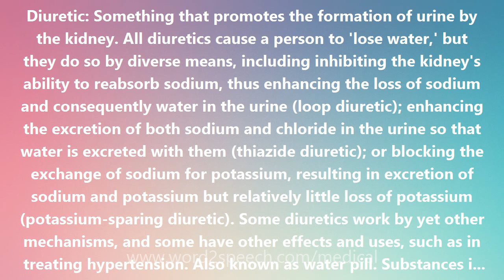Diuretic - Medical Definition and Pronunciation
Diuretic

Diuretic: Something that promotes the formation of urine by the kidney. All diuretics cause a person to 'lose water,' but they do so by diverse means, including inhibiting the kidney's ability to reabsorb sodium, thus enhancing the loss of sodium and consequently water in the urine (loop diuretic); enhancing the excretion of both sodium and chloride in the urine so that water is excreted with them (thiazide diuretic); or blocking the exchange of sodium for potassium, resulting in excretion of sodium and potassium but relatively little loss of potassium (potassium-sparing diuretic). Some diuretics work by yet other mechanisms, and some have other effects and uses, such as in treating hypertension. Also known as water pill. Substances in food and drinks, such as coffee, tea, and alcoholic beverages, may act as diuretics.

How to pronounce Diuretic
definition of Diuretic
audio dictionary
How to say Diuretic
What is the meaning of Diuretic
Pronounce Diuretic
Medical dictionary
Medical definition of Diuretic